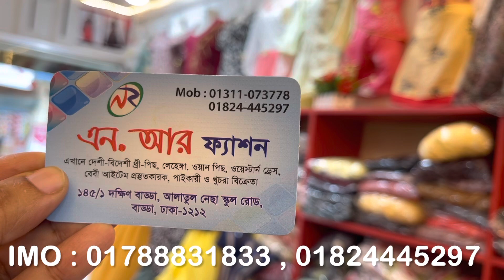বিদেশের আনকমন টপস কিনুন এখন পাইকারি বাজার থেকে | জামা কিনুন পাইকারি বাজার থেকে মন মতো ডিজাইনে